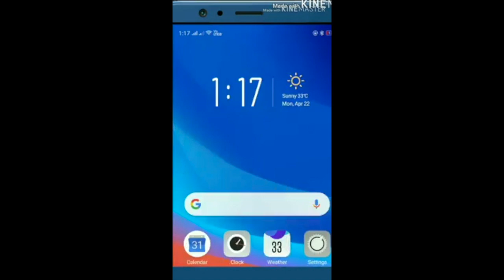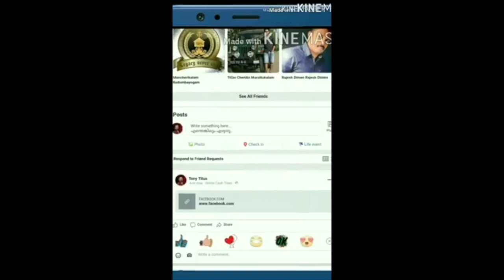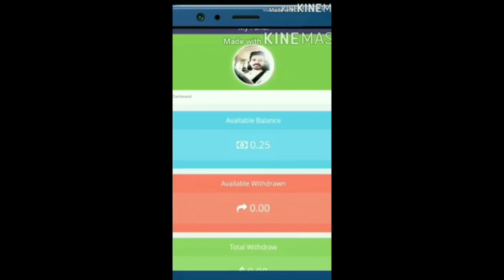morning എണീക്കുമ്പോൾ ഇങ്ങനെ ഒരു മാറ്റം വന്നാൽ കാര്യം പോക്കാ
morning   എണീക്കുമ്പോൾ ഇങ്ങനെ ഒരു മാറ്റം വന്നാൽ കാര്യം പോക്കാ, ഇത്രയും ചിരിപ്പിച്ച ഒരു വീഡിയോ ഈയടുത്ത് വന്നിട്ടില്ല